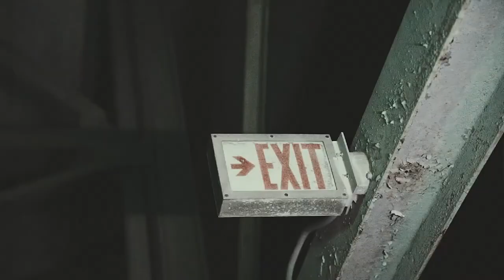FREE Tse E2 x Tse Vic x 10TA Lil A Type Beat "Broke My Fist 2"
|FREE| Tse E2 x Tse Vic x 10TA Lil A Type Beat 2023- "Broke My Fist"

Must Credit (Prod. SpaznemShawn)